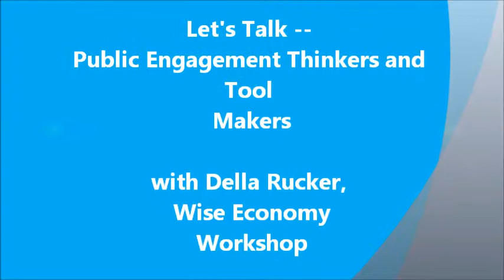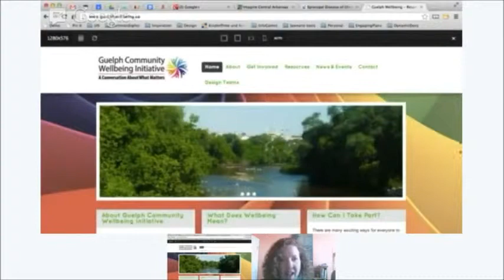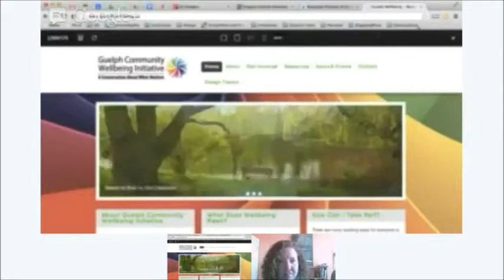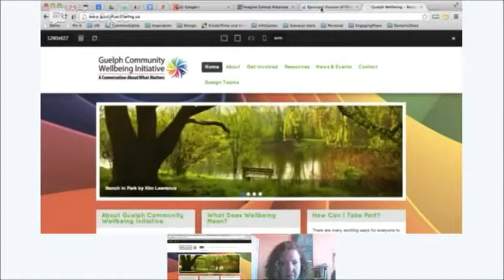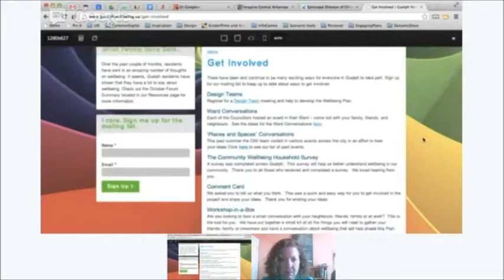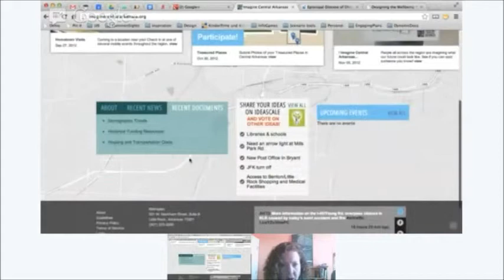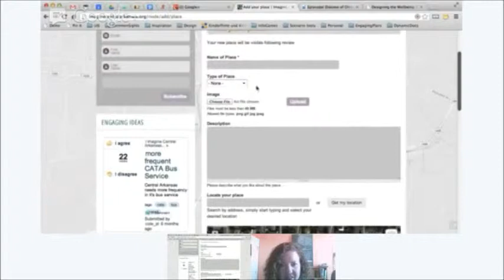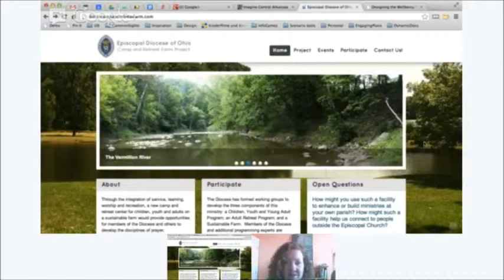Let's Talk Episode 1: Chris Haller, EngagingPlans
Della Rucker of the Wise Economy Workshop (and author of PlannersWeb's Let's Talk series) discusses online and in-person public engagement with Chris Haller of EngagingPlans.